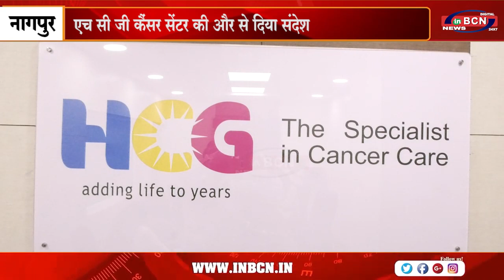31 मई को विश्व तंबाकू निषेध दिवस..INBCN NEWS